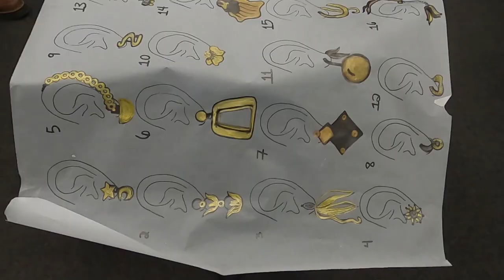VLOG - Visiting SCAD Jewelry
Hi! I was named the Alumni Mentor for the jewelry department at SCAD, so this week I was invited to come down and work with some of the students. I took a quick video of some of my favorite works for you guys to see. Hope you enjoy the creativity!

My name is Bailey. I am the founder of Ringcrush, and of the "Million Dollar Etsy Shop". I'll teach you how to build your own Million Dollar Etsy Shop!